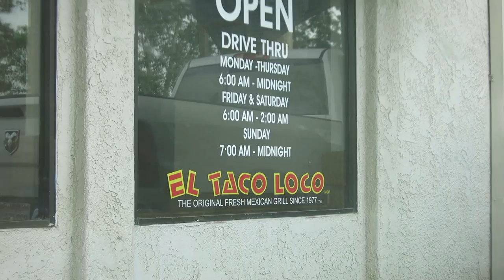Back Home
Back home from visiting Shelly's parents.